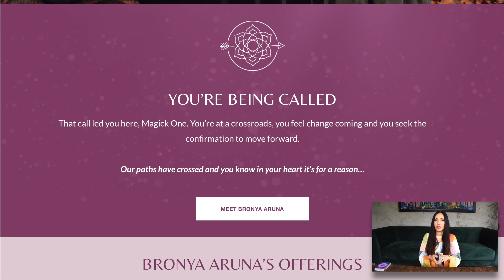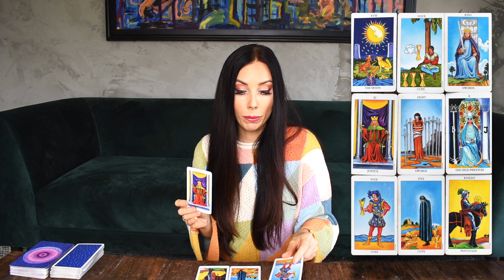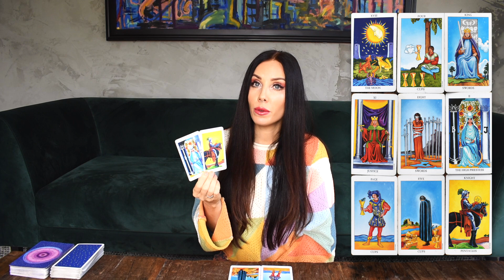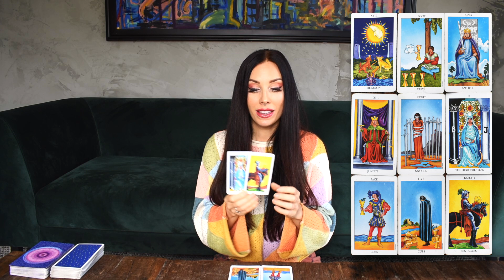CANCER TAROT READING | AN SURPRISE OFFER LEADS TO JUSTICE & A NEW UNEXPECTED PATH! MARCH 6-12 2023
I hope you enjoyed the GEMINI weekly tarot reading for March 6-12, 2023. Check out the March Weekly 2023 tarot reading playlist for more GEMINI March tarot readings or the Yearly Tarot 2023 playlist for more channelled guidance.

Love & Magick,
Bronya x